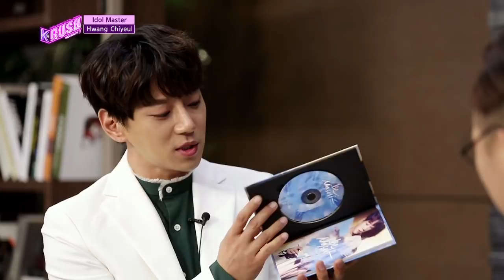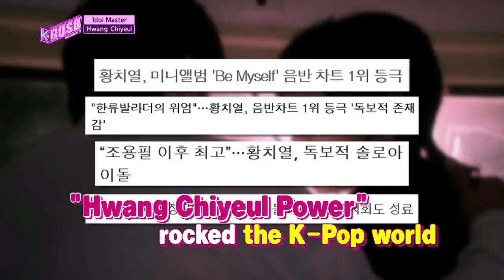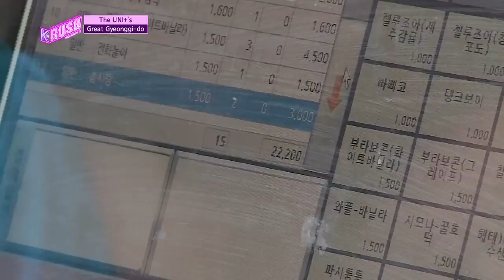Today’s GUEST : Hwang ChiYeul [KBS World Idol Show K-RUSH3 2018.05.11]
Live on May 11th, 18:30 (Seoul Time, UTC+9)